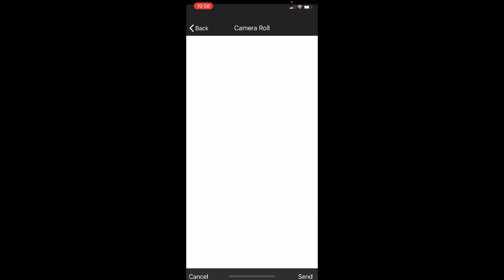Evony- unlocking the king of generals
How to unlock the king of generals achievement in the wonder